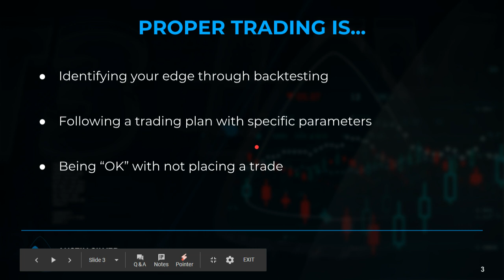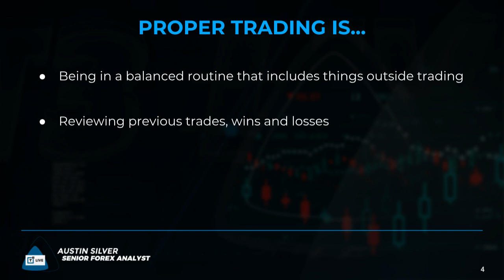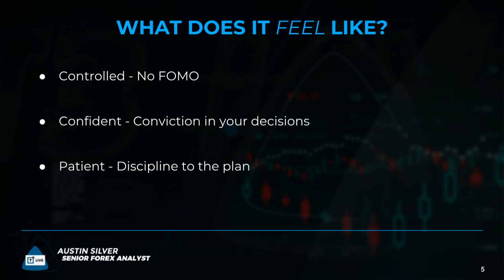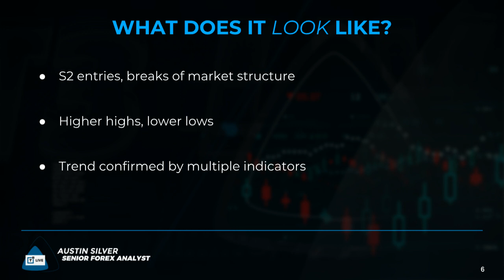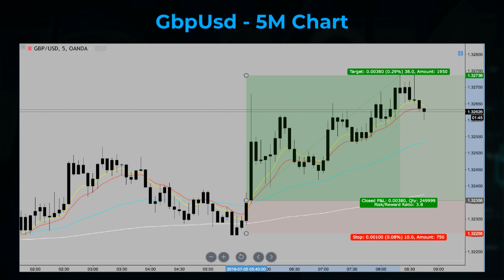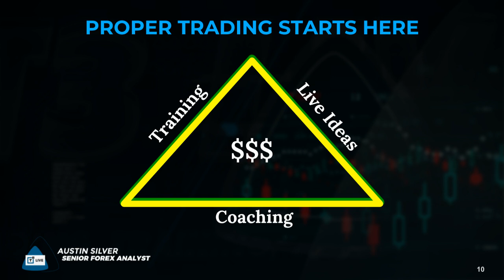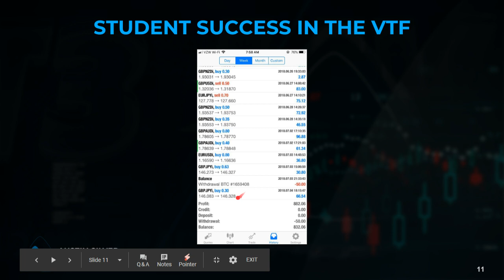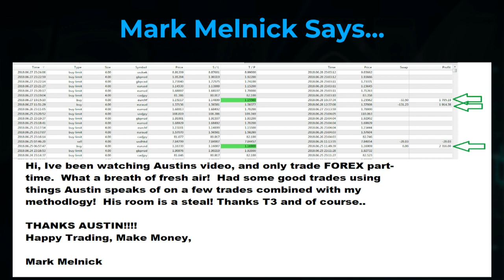The SilverFX Show 027 - What Is "Proper" Trading?